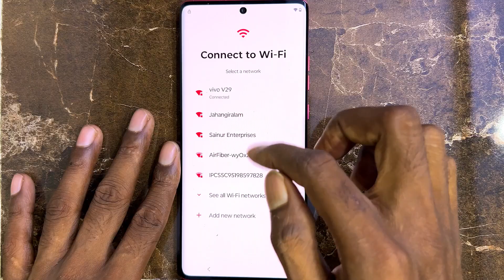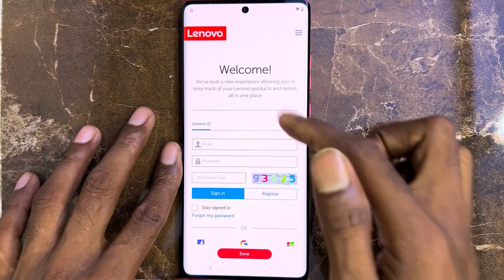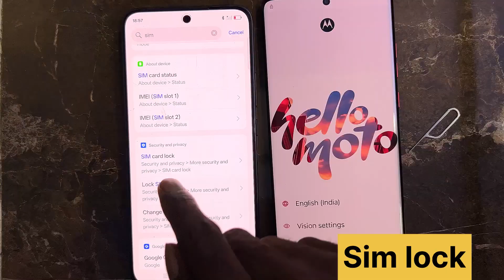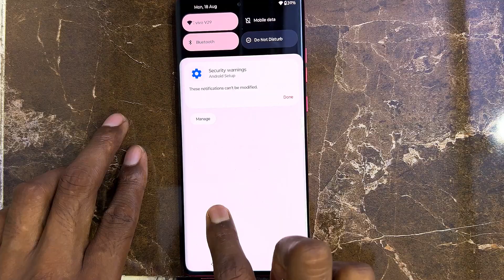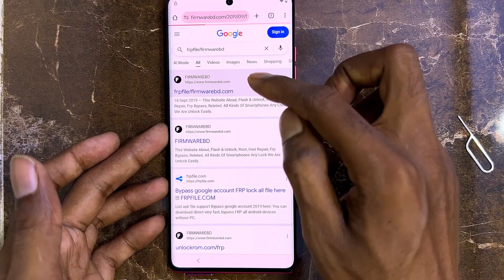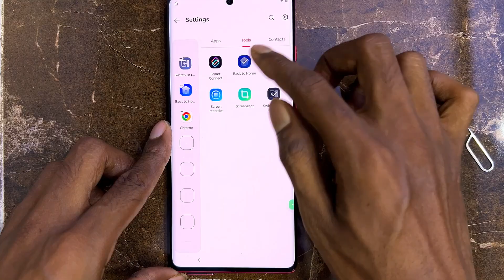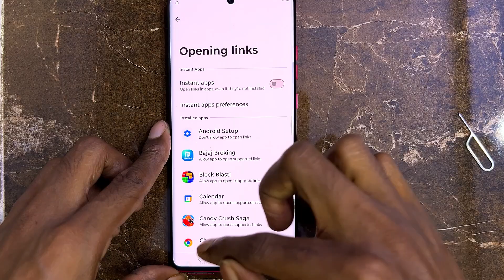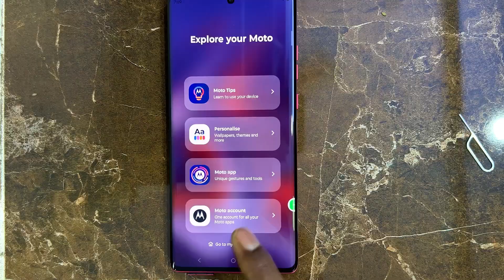How To Bypass Google Lock on Motorola (Android 15)No PC | Updated & Safe Method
In this video, you will learn how to remove Google Lock on Motorola devices running Android 15 using a safe and updated method.

🔹 Video Highlights:
 • Motorola Google Lock solution
 • Android 15 supported
 • No PC required
 • Step-by-step explanation
 • Clean & safe method

This content is designed to be easy to understand, beginner friendly, and focused on device access guidance.

📌 This video does NOT promote hacking or illegal activity.
📌 Always use this method only on devices you own or have permission to access.